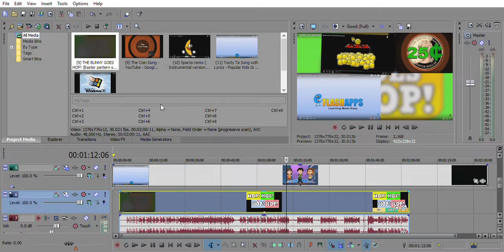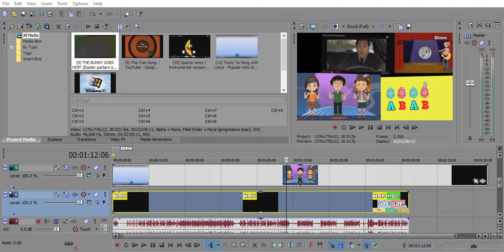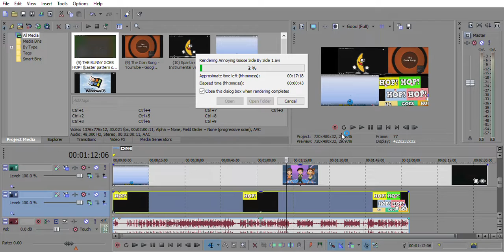OMG I HAVE SONY VEGAS!!!!!!!!!!!!!!!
For Shy_YT Again.